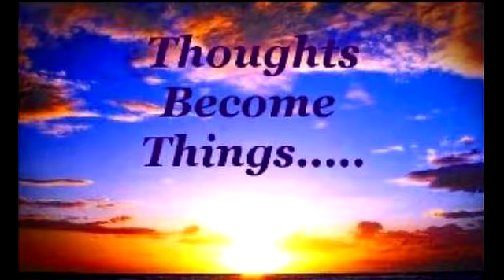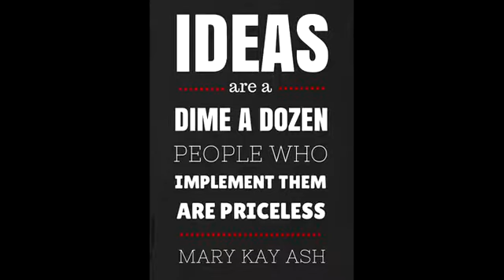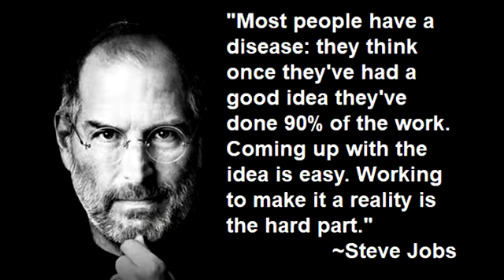083 Masonic Minute Thoughts Become Things